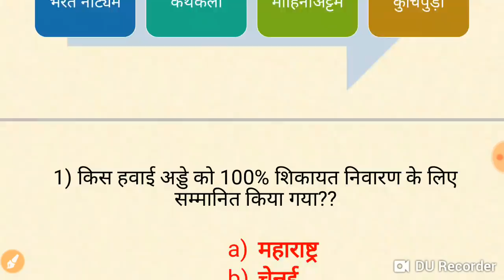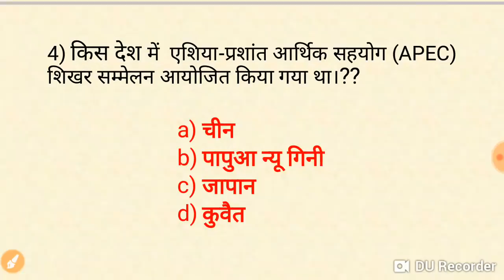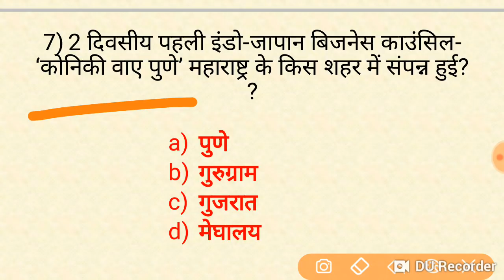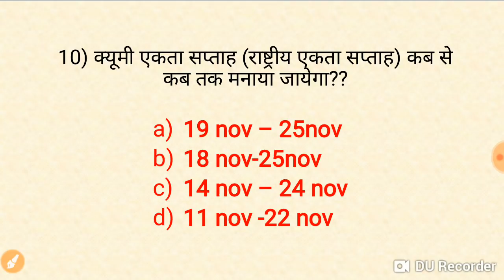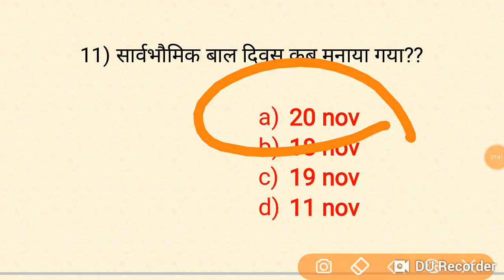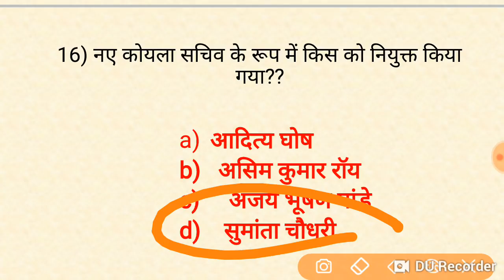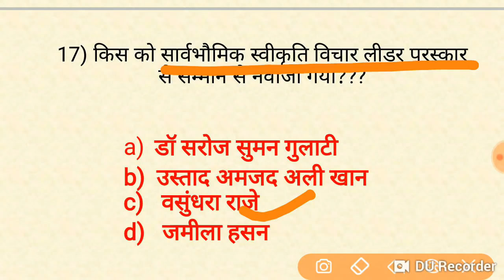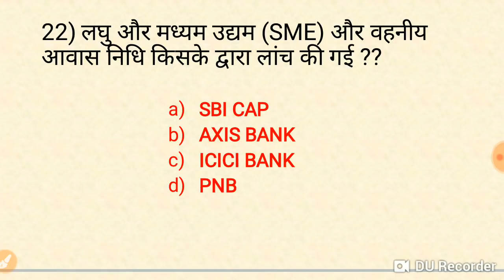21 Nov current Affairs in hindi //current Affairs for RPF, SSC GD, UPP 2018 etc..